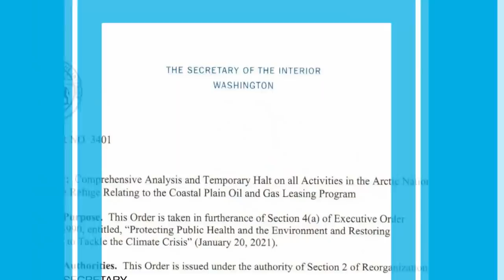Wararkii ugu Danbeeyey Maraykanka oo u Ceeb Qarinaya Gantaalaha Fashilmay ee israa'iil